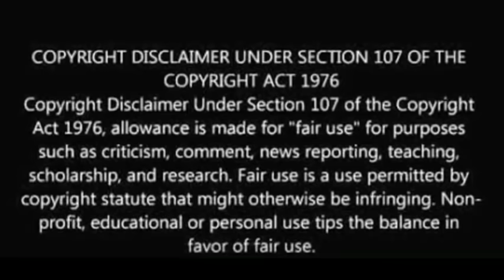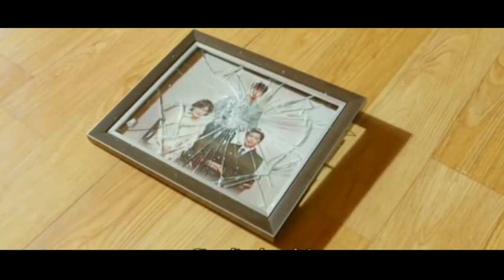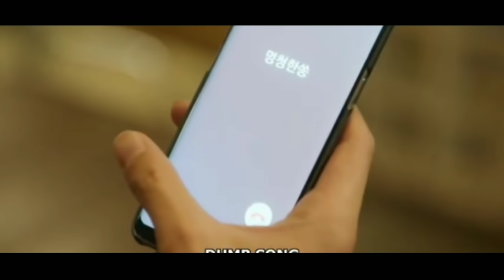என் முதல் காதல் | Mini drama | explained in tamil | korean love story